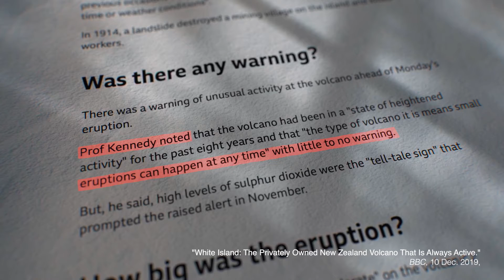Professor Ben Kennedy - 2023 Prime Minister's Science Communication Prize, Aotearoa New Zealand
The Prime Minister’s Te Puiaki Whakapā Pūtaiao Science Communicator 2023 is Professor Ben Kennedy, who is based at Te Whare Wānanga o Waitaha University of Canterbury in the School of Earth and Environment.

Ben has always loved sharing his passion for volcanoes with children, but his experiences during the ‘media frenzy’ following the eruption of Whakaari White Island in 2019 made him reevaluate his approach to science communication. He now seeks to communicate both the wonder and the risks of volcanoes in ways suited to the needs of communities and potential visitors.

He is justifiably proud of VolcanoFest, a festival he organised to run, alongside a major volcanology conference, to brought volcano scientists, science communicators and the public together. Similar ‘Fests’ are now being run by others.

Ben is also working with various communities to develop innovative ways to communicate information about volcanoes at visitor centres, both in Aotearoa New Zealand and in Pacific Island countries.

“I’ve learnt that volcano science communication has to be inclusive and sensitive, and it works best when it integrates the expertise and experiences of the broader scientific and local community,” Ben said.